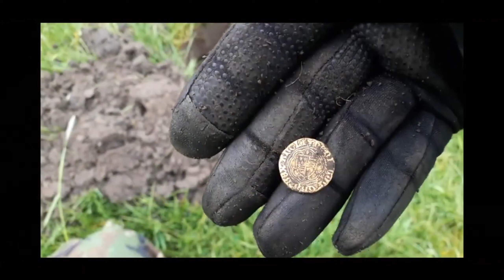Metal Detecting UK | Three Beards Hunt for Treasure | Real Metal detecting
This week we had our good friend Stu over to make me (Wannabe Beard) and Rick to feel like our beards are not at all haha. We was in the hunt for Stus first ever hammered silver coin..

As you may have noticed we are now teamed up with LP metal detectors and we have a 10% discount code ( on applicable items) The code is TMDC10 and our link is

come show your support and become a TMDC supporter by joining our membership. Get awesome perks like Private discord chat, behind the scenes footage, shout outs, TMDC Hats/MUGS and even the chance to come detecting with us..

For all you supporters over in America we are now proudly sponsered by We Dig so if you need somehting give them a bell and they will be able to knock something off for you if you mention The Metal Detecting Channel.